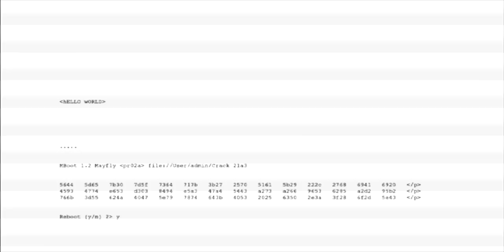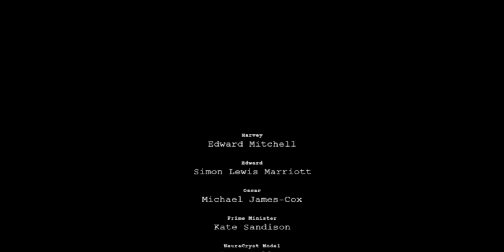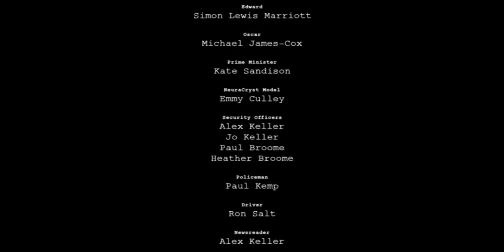The Mayfly (dir. Paul Kemp / Dolmen)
Futuristic thriller. Human's thirst for technology has led to the development of a neural implant, which connects the minds of people across the globe. But there are some who believe it is being used by the Government to control the minds of the population. Directed by Paul Kemp / Dolmen. Produced by Nebula Gate Films.